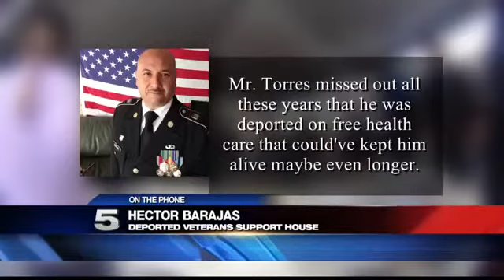Body of Deported Veteran Returned to U.S.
He volunteered during the Vietnam draft to serve in the Army; he was deported to Reynosa nearly 20 years ago.